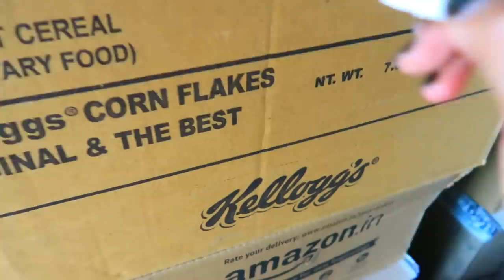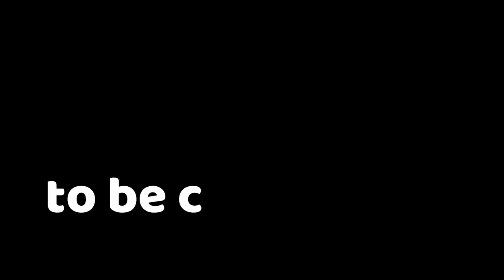Again Moving Out ! Life Update ! Hindi Vlog